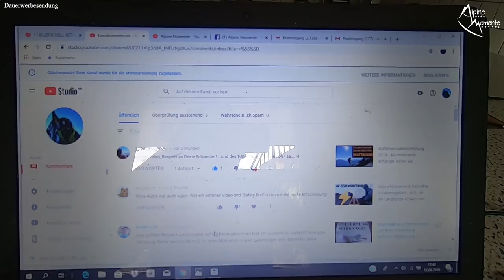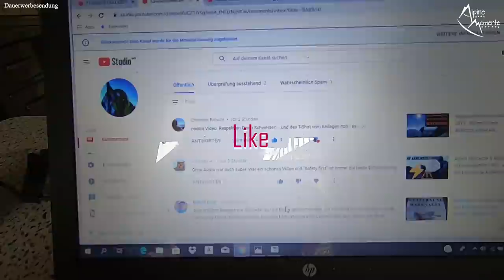💪 NEVERGIVEUP | Nach 6H OPERATION in 16 Tagen wieder fit | NICHTS IST UNMÖGLICH (Part 1/4)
Die Alpine Momente Doku zum WEG ZURÜCK ist da!

Beschreibung:

Am 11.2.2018 bin ich mit einem Schneebrett beim Ausstieg aus der Göll Ostwand am Hoher Göll 1 Kilometer und 400 Höhenmeter in die Tiefe abgestürzt. Dabei habe ich mir den Oberschenkel offen gebrochen, bei der Brustwirbelsäule die Brustwirbel 7, 8, 9 und 11 gebrochen, die Lunge ist kollabiert (Pneumothorax), bis ins Krankenhaus habe ich mein halbes Blut verloren und eine Gehirnerschütterung mit diversen Cuts zugezogen.

Im Unfallkrankenhaus Salzburg wurde ich im Februar 2018 zwei Mal operiert. Bei der ersten Operation bekam ich einen Marknagel aus Titan in den Oberschenkel und kam nach der 7-stündigen Operation in die Intensivstation. Aufgrund des hohen Blutverlustes konnte ich nicht am Unfalltag bei der Brustwirbelsäule operiert werden. Die Operation an der Brustwirbelsäule fand 6 Tage später statt. Ich bekam eine Versteifung in die Brustwirbelsäule von Brustwirbel 5-12 mit insgesamt 8 Schrauben rein.

Bereits weniger als 2 Monate nach dem Unfall stand ich wieder auf einem Berg, nach 3 Monaten und 4 Tagen ging ich wieder arbeiten, die Prognosen lauteten im Vorfeld ein Krankenstand von mindestens 6 Monaten. Weniger als 4 Monate nach dem Lawinenabgang machte ich die Watzmannüberschreitung. Am 4 Monatstag stand ich über den Stüdlgrat am Großglockner, am 5 Monatstag bestieg ich das Weißhorn 4.505m im Wallis.

Es war von Anfang an geplant, dass die Implantate aus meinem Körper kommen. Weil der Oberschenkelbruch an einer ungünstigen Stelle war, dauerte die Heilung sehr lange. Im März 2019 war der Bruch noch nicht vollständig abgeheilt, der Termin für die Entfernung des Marknagels und der BWS-Implantate wurde auf September 2019 nach hinten verlegt.

Dieses Video zeigt euch den Prozess der Entfernung der Implantate aus dem Oberschenkel und aus der Brustwirbelsäule und wie es mir gelang, innerhalb von 16 Tagen wieder fit für den Berg und den Alltag zu werden. Und das, obwohl die Operation komplexer als geplant verlief. Der Eingriff hätte ca. 2 ½ Stunden dauern sollen, er dauerte jedoch 6 Stunden.

Ähnlich wie Alpinefex nach seinem Unfall habe auch ich nach diesem Unfall nicht aufgegeben!

Dieses Video soll alle Menschen motivieren, an sich zu glauben, ihre Ziele zu verwirklichen. Viele Motivationscoaches zeigen euch Videos von dem was ihr machen sollt und zeigen das Tun aber nicht. Ich will euch mit dem Video Motivation geben, Motivation zusprechen und zeige euch, wie ich in Selbstverantwortung und Eigenregie handle und mache. Vom Reden passiert nichts, ihr müsst es Wollen UND Machen!

Ich wünsche euch viel Spaß mit meiner NEVERGIVEUP und COMEBACKSTRONGER Reihe. Genau dafür habe ich diese Reihe für Euch gemacht und biete euch persönliche Einblicke, die es sonst nur sehr selten bis gar nicht zu sehen gibt. Wenn ihr nichts mehr verpassen wollt und das noch nicht getan habt, gebt meinen Kanal ein Abo und empfehlt ihn weiter.